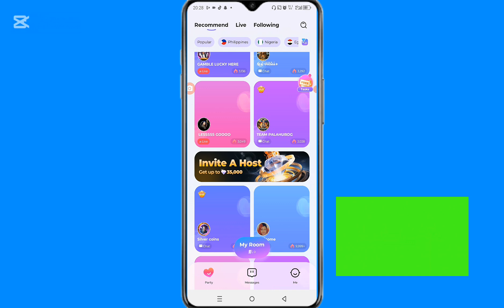How to Solve Failed Face Authentication on Boloup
Learn More About Boloup Livestream App Here